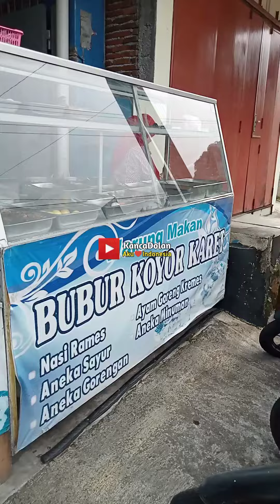Aneka Sayur & Lauk Menu Sarapan Pagi di Kota Magelang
lokasi karet
dekat MAN 1 kota Magelang